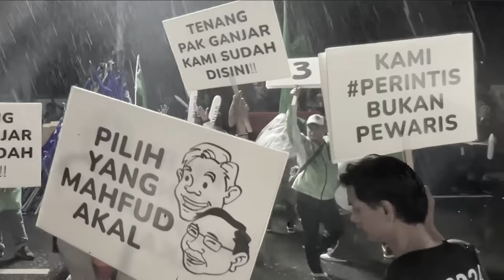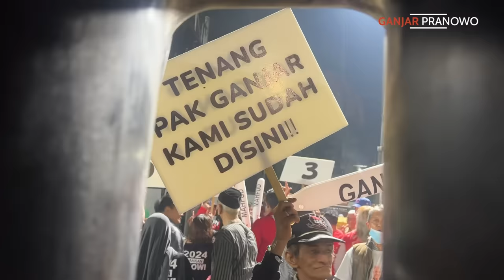GANJAR MAHFUD PILIHAN KITA, GOTONG ROYONG PILIH NOMOR TIGA